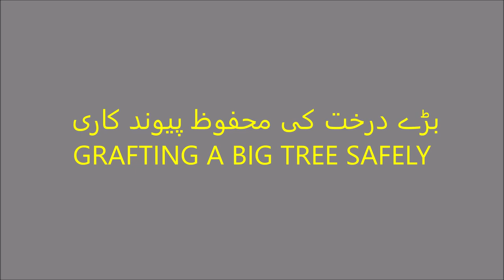:0301: بڑے درخت کی محفوظ پیوند کاری / Grafting a Big Tree Safely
How to graft a big tree which has only one main trunk and no other branch in easy reach. This video will cover that topic giving you some information about that . This video was recorded on 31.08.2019.